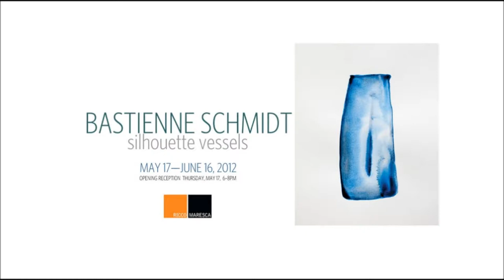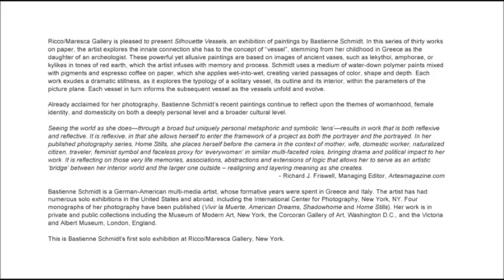RICCO MARESCA GALLERY - Bastienne Schmidt